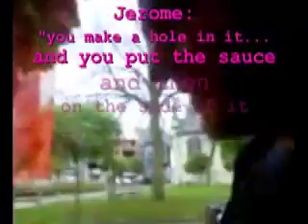INDIENATIONAL TOUR Europe '07 - VLOG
VLOG, indienational tour in europe, autimn of '07